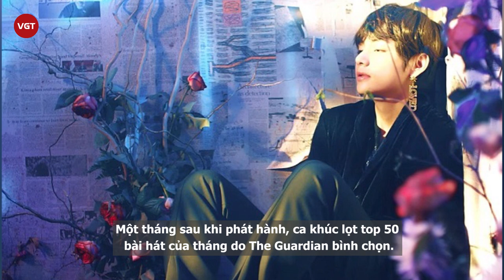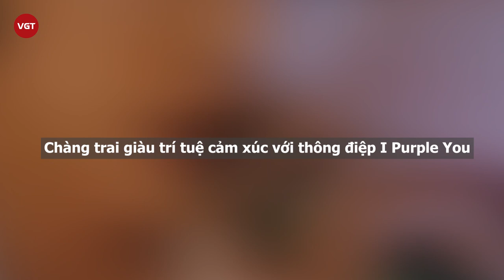V (BTS) và bước ngoặt cuộc đời tạo nên “thần tượng của những thần tượng”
V tên thật là Kim Taehyung, sinh ngày 30/12/1995. Mùa hè năm 2011, khi anh cùng bạn đến tham dự một buổi thử giọng vào Big Hit Entertainment. Vốn không có ý định tham gia nhưng V đã bị thuyết phục bởi một người trong ban tổ chức và lựa chọn thử sức.
Bước ngoặt lớn nhất cuộc đời anh đến vào vài tuần sau đó, khi V nhận được thông báo rằng mình là người duy nhất đến từ Daegu đã trúng tuyển vào Big Hit Entertainment.